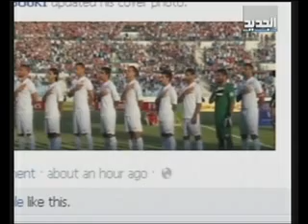لبنان وقطر بلا جمهور